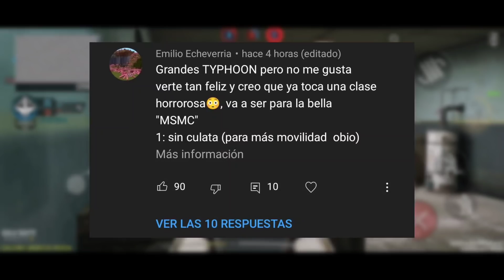Es el momento ESTRELLA de la Peacekeeper - Call Of Duty Mobile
He aquí la clase MÁS actualizada para este arma poco usada pero muy potente... Y rara.

Después de duras pruebas para la Peacekeeper he podido conocer el gran potencial que ofrece este arma, tanto para MJ como BR.